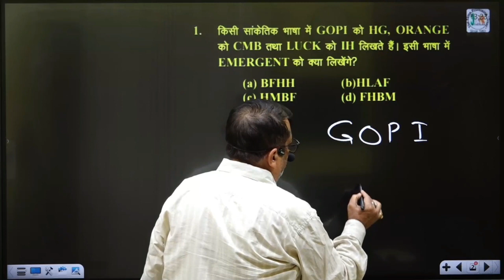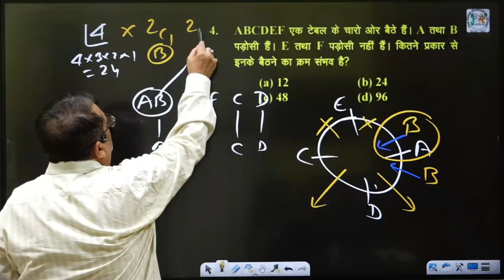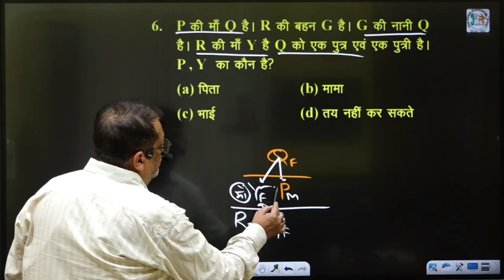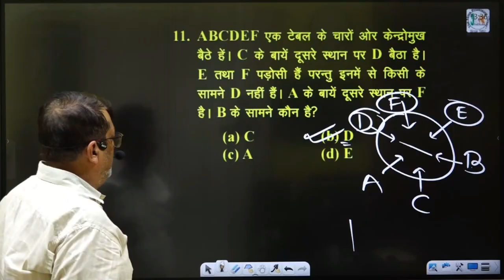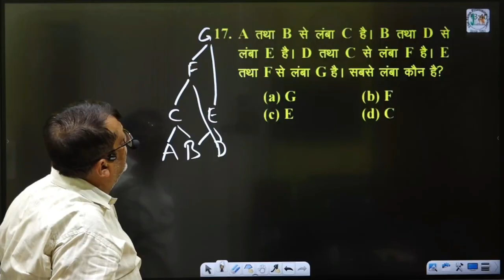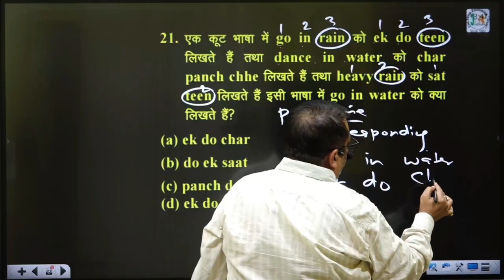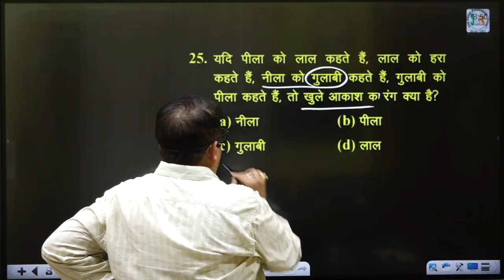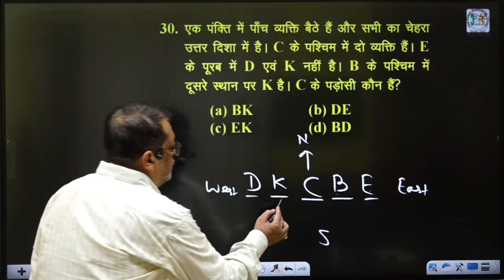DAY -4 RAILWAY SPECIAL REASONING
RAILWAY NTPC,ALP,GD, SSC CGL CHSL MTS Daroga Bihar SSC ,sipahi , teacher